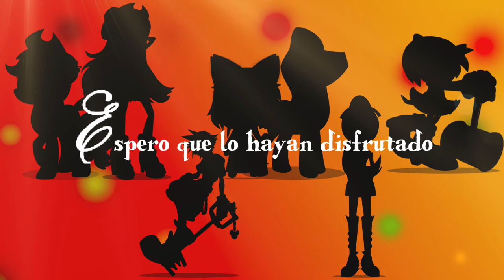Análisis del Trailer de Legend of Everfree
Ya sabrán que una semana atrás salió el tan esperado Trailer de LoE, quiero aclarar que el audio del análisis fue hecho antes de que salieran los 5 adelantos que subí, así que tal vez oigan cosas que ya fueron confirmadas o descartadas. Espero y les guste